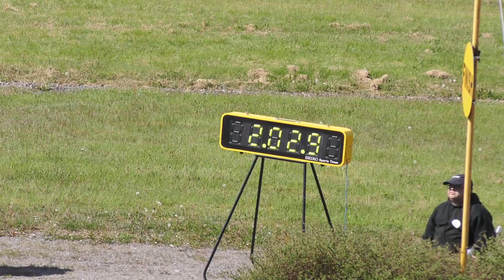AMMAN VALLEY HARNESS RACES 13.5.2018 GRADE B RACE